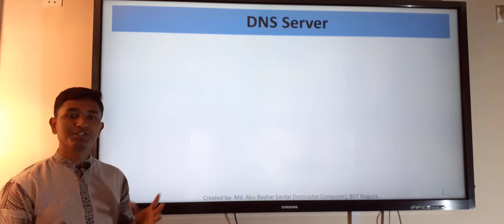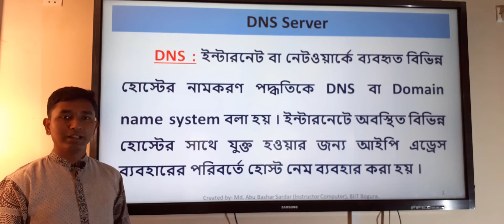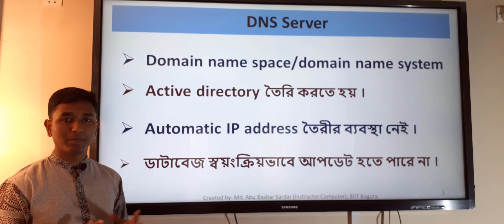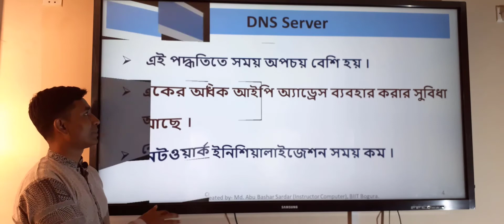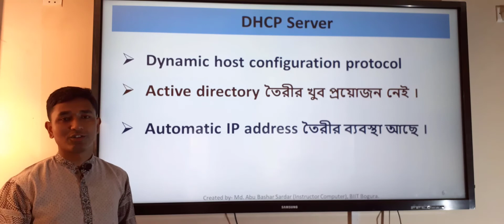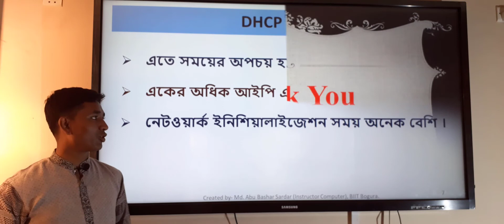DNS and DHCP Server Explained | Bangla Tutorial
In this video tutorial, I am going to describe you that how to explain DNS and DHCP Server in Bangla.

This is Md. Abu Bashar Sardar, I would like to explain you about DNS and DHCP Server.

If you watch this video till the end, you can learn about DNS and DHCP server. Like what is DNS and DHCP Server and functionality of DNS and DHCP Server.